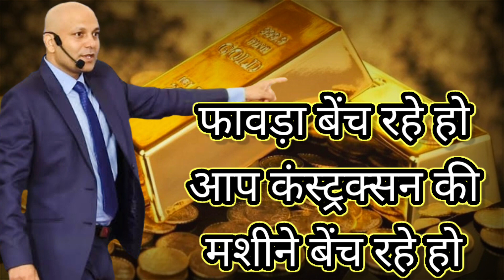Diwali best motivation || Happy Diwali friend 🎁🎁